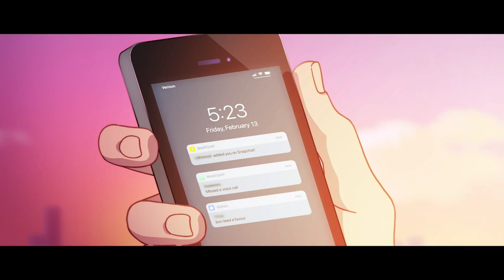Cheat The Feelings 💔 New Rap Song | Raja Choudhary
Song Details
Song: Cheat The Feelings 💔
Vocals: Raja Choudhary
Lyrics: Raja Choudhary, BS phogat
Composition: Raja Choudhary
Producer : Anabolic Beatz
Rap : Ritiksaini
Recording - RS production
Mixing: Ritik Saini